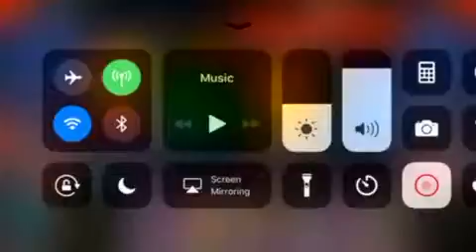Opened some chill packs